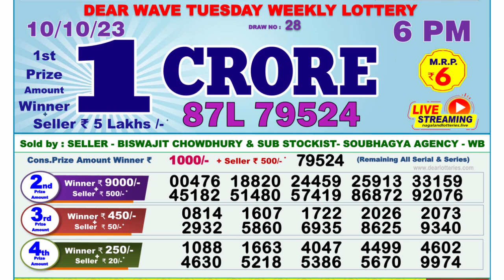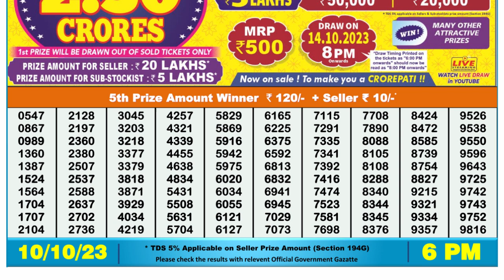Nagaland Lottery Sambad Live 6pm 10.10.23